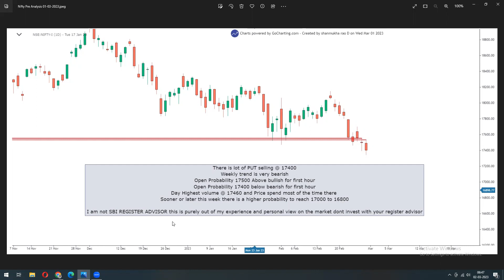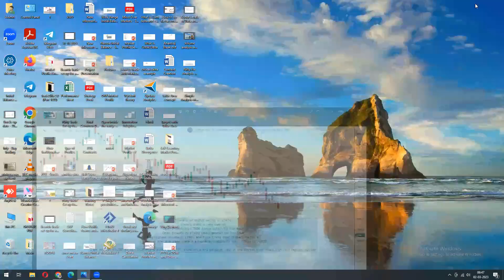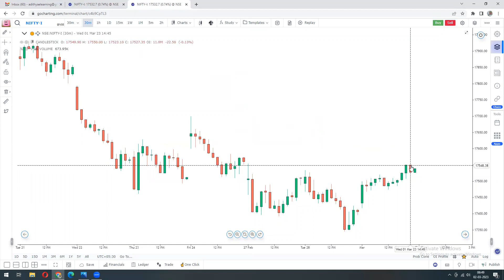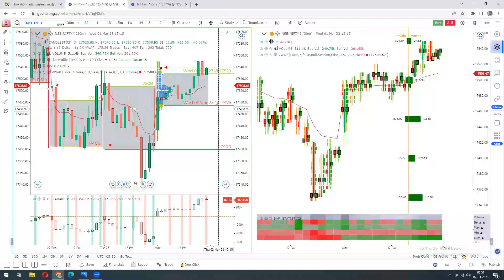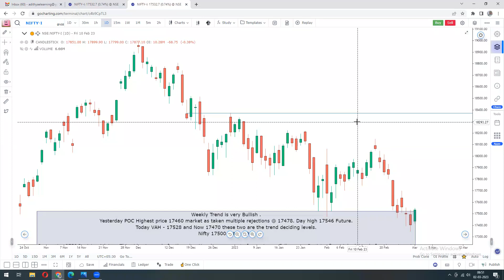2 Mar, Nifty Market Prediction | Pre Market Analysis for Today